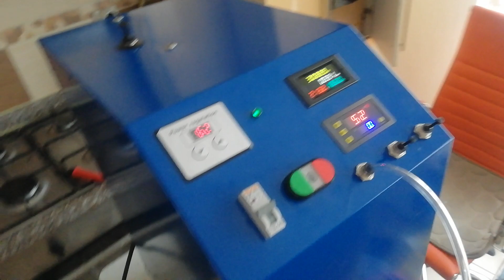3kw hydrogen carbon cleaner machine 15lt minute hydrogen gas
3kw hydrogen carbon cleaner machine 15lt minute hydrogen gas